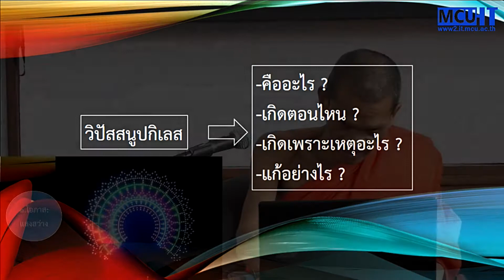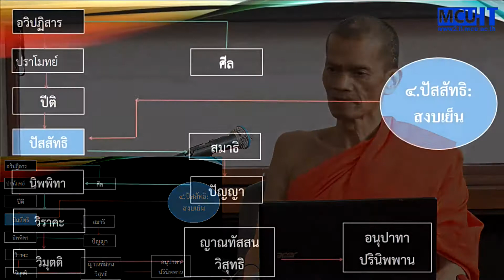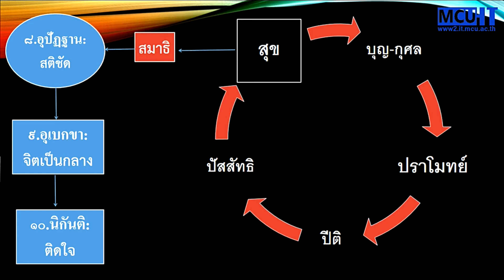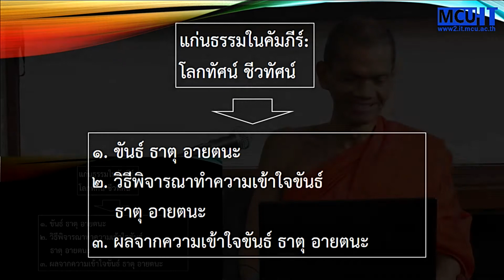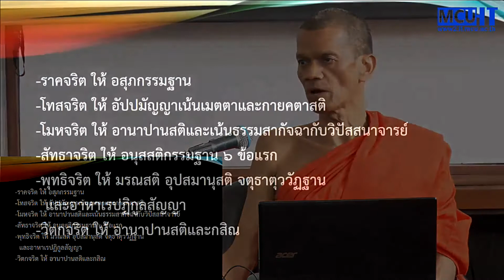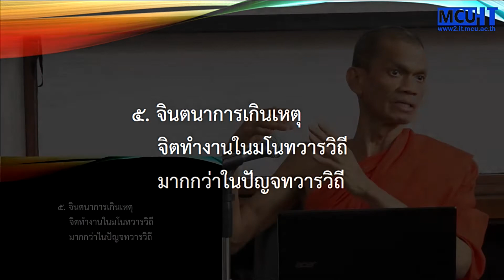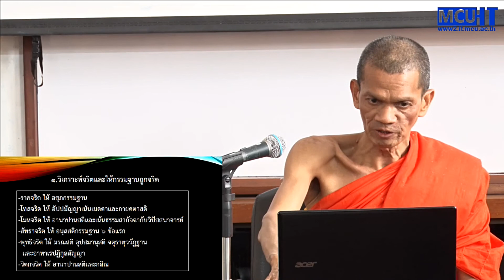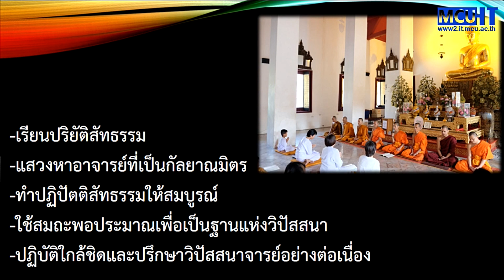บรรยายพิเศษ เรื่อง วิปัสสนูปกิเลส โดยพระราชปริยัติกวี, ศ.ดร., รองอธิการบดีฝ่ายวิชาการ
การบรรยายพิเศษ เรื่อง วิปัสสนูปกิเลส โดยพระราชปริยัติกวี, ศ.ดร., รองอธิการบดีฝ่ายวิชาการ วันที่ ๑๓ มกราคม ๒๕๖๑ ณ ห้อง ๓๐๘ มหาวิทยาลัยมหาจุฬาลงกรณราชวิทยาลัย วัดมหาธาตุ ท่าพระจันทร์